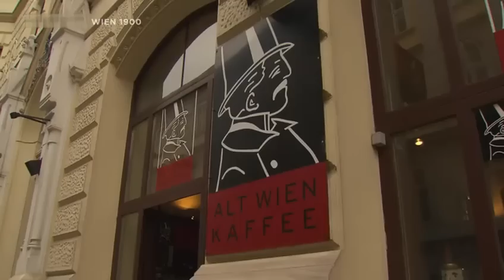Zu Tisch in Wien 1/2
Wiener Kaffee- und  Kaffeehauskultur.